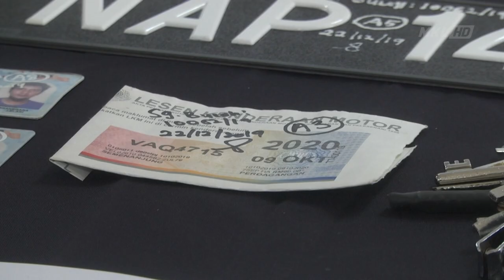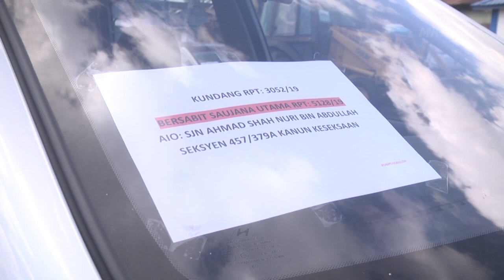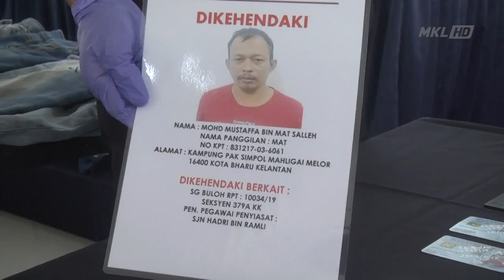MKL Crimedesk | Geng Mat Back Hoe Berjaya Dilumpuhkan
geng 'mat backhoe' yang aktif dalam mencuri jentera berat sekitar lembah klang sejak setahun lalu berjaya dilumpuhkan...

ia selepas penahanan 5 dalang iaitu tiga lelaki tempatan dan dua lelaki warga bangladesh berusia antara 30 hingga 38 tahun itu tumpas dalam operasi lejang khas yang dijalankan jabatan siasatan jenayah (jsj) ibu pejabat polis daerah (ipd) sungai buloh, pada 24 disember lalu.

ketua polis daerah sungai buloh, superintendan shafa'aton abu bakar berkata, dengan kejayaan ini, pihaknya berjaya menyelesaikan sebanyak tujuh kes kehilangan kenderaan dan jentera berat yang dilaporkan berlaku di sungai buloh, petaling jaya dan kuala lumpur.

kesemua nilai rampasan yang dilakukam dianggarkan berjumlah rm1 juta.

kegiatan suspek dikesan hasil maklumat berhubung kehilangan sebuah jengkaut di tapak tanaman timun dekat taman bukit indah, di sini, pada 21 disember lalu.

berdasarkan maklumat terbabit, sepasukan pegawai dan anggota jsj sungai buloh membuat beberapa serbuan di kawasan hutan bukit lagong berhampira hospital sungai buloh dan di sebuah bengkel jentera berat di karak, pahang.

hasil serbuan, polis berjaya menahan dua lelaki yang bekerja sebagai mekanik jentera berat di kawasan hutan simpan berkenaan manakala tiga lagi ditahan di bengkel dekat karak, pahang.

jelasnya kumpulan ini mensasarkan kenderaan yang digunakan untuk bekerja sama ada di ladang atau di hutan dengan memperoleh rm20 ribu hingga rm35 ribu untuk setiap jentera dicuri mereka.

jentera berat yang dicuri akan dijual kepada bengkel atau kedai alat ganti sebelum dileraikan untuk dijadikan alat ganti kenderaan.

polis menemui pelbagai komponen jengkaut yang sudah dileraikan dipercayai untuk dijual sebagai alat ganti jentera berat.

turut dirampas dua keping cukai jalan atas nombor pendaftaran dua jentera berat yang dilaporkan hilang di sini dan sri damansara.

tiga kenderaan yang  dilaporkan hilang di sekitar lembah klang sebelum ini turut ditemui.

kelima-lima suspek masih direman untuk membantu siasatan lanjut mengikut seksyen 379a kanun keseksaan.